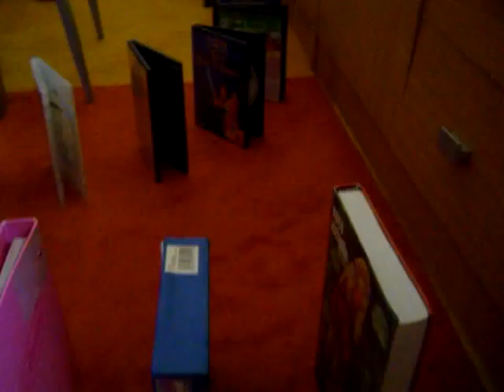TRICK ! EASY TO DO.